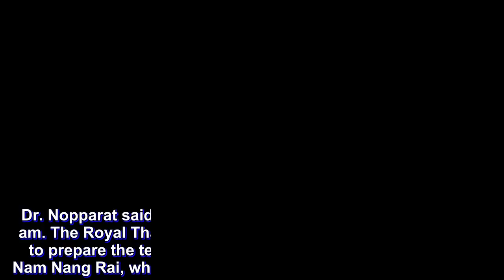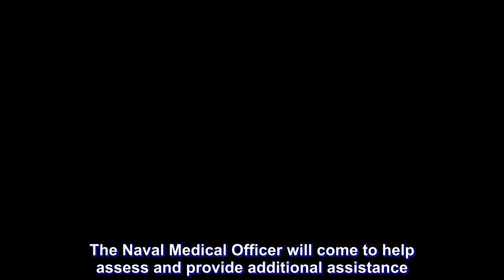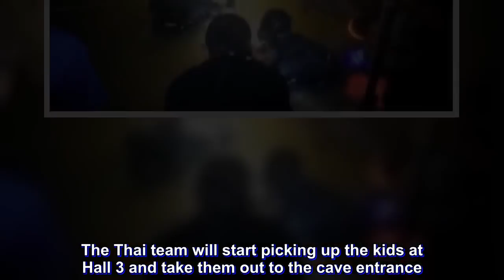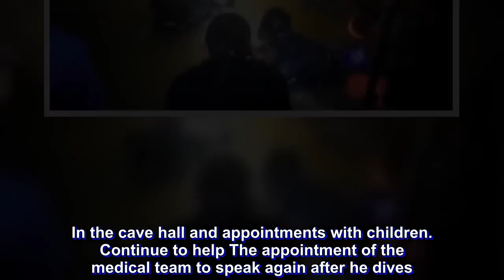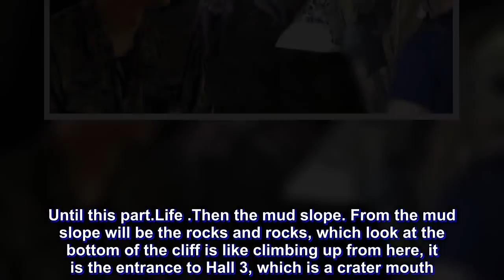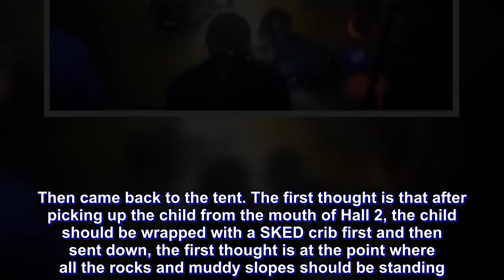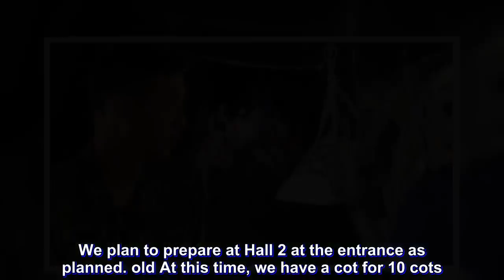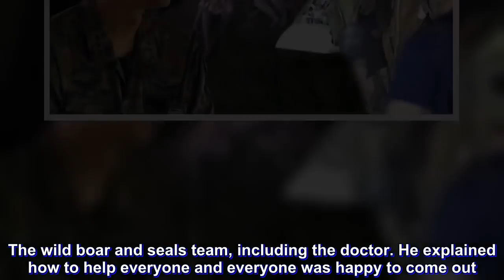Thai cave: Open the full record! Doctors assist 13 wild boars in the cave.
Navajapan Sonsithayalai, Deputy Director of Naval Operations Aphakorn Kiatwong Hospital The doctor has been assigned to take care of 13 wild boars at Tham Luang - Khun Nam Nang Have a look at my personal blog ...
Naval Emergency Medical Assistant Boar

Let's save it as a good memory ...

Established on Friday, July 6, 2018.

Dr. Nopparat said that he had received a phone call from 9:00 am. The Royal Thai Navy Department of Medical Staff told him to prepare the team to go to the cave at Nang Luang - Khun Nam Nang Rai, which now has a team of underwater physicians. Abhisit Kiatwong So have equipment. And travel to Chiang Rai ...
"In the morning we pick up the car at the hotel. The car is in the center. Time to use it to call to pick up. If you do not want to wait for the morning, I choose a time that people use less. Arrive to the area. He reported to the Army Seal and Tent Unit Officer.

It's been reported that this morning, Dr. Harris, a cave diver, is an anesthesiologist. I have been living in caves all over the world. To discuss the plan to help children out of the cave. The problem that we are concerned about is the weather forecast for storms and heavy rains on these two days. If water is added to the cave hall, the assistance will be more difficult or children will have to wait until the water is reduced again. The Naval Medical Officer will come to help assess and provide additional assistance. The good news is that you will be able to help and come with us, Mr. Kajit (Navajak Khajit Uesanee Sawatchai).
So my plan to go to the cave must be postponed. At the end of the day, all the doctors are attending a tent at the compound's tent hospital. When they enter the tent, it's like coming to work at the College of Medicine, Phramongkutklao. 1st Naval Medical Officer, Tadpole, Medical Director, Area 7 Series 1, 2, 3 Complete Series

Dr. Harris comes with a team to help children. By giving medicines to the children calm, they do not panic, or that the black called Panic. If that is the help is very difficult and almost impossible because in the diving to come out there. Narrow part Black patients who do not have enough experience may have a Panic. However, children in this section, Dr. Harris has asked for approval from all medical committees.
We have contacted the Royal College about the possibility and approval of this plan. And let our doctors calculate the appropriate dosage for children. After a calm child, wear a full face mask and diving mask and a full face mask. The Thai team will start picking up the kids at Hall 3 and take them out to the cave entrance.

The problem is traveling from Hall 2 to Hall 3, while the meeting day will have to dive into a short distance. It is quite difficult because of the narrow way and must fit into the fit.
And you have been blown away. So getting the kids out at this point will have to take the kids out by diving again.

At this point, it is a matter of the Royal Thai Navy (TRF). Do you need a dive physici